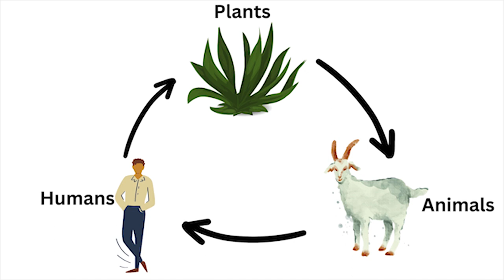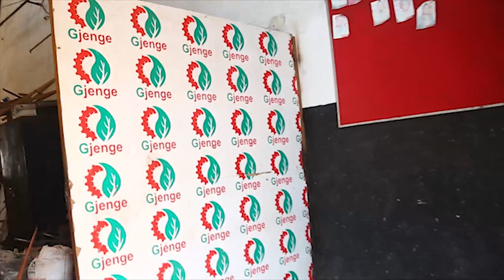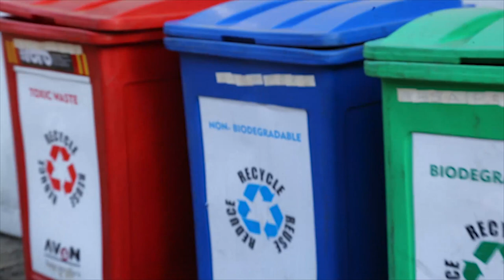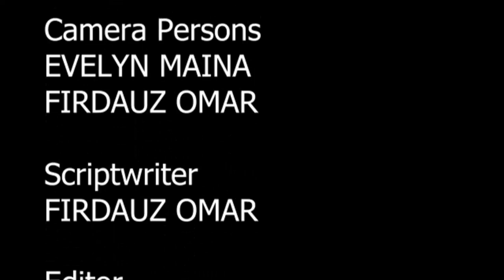PLASTICS TO PILLARS || Gjenge Eco-friendly Plastics Building Bricks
Explore the innovative journey from plastics to pillars in our captivating documentary. Discover how Gjenge Industries is revolutionizing the fight against plastic pollution by transforming waste into sturdy building bricks. Join us as we delve into the environmental impact of plastic pollution and showcase the power of a circular economy. Together, let's reimagine a greener future.